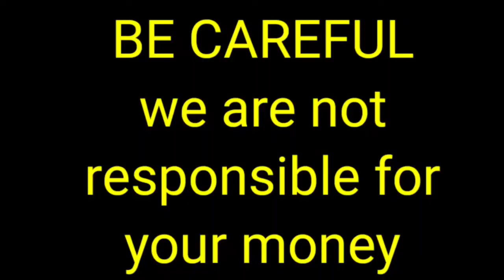All types of Breed Dog for Bulk sale in Telugu|7989295807, 9182543262